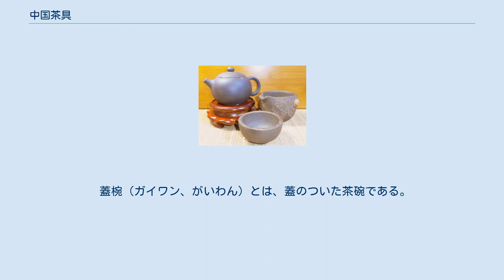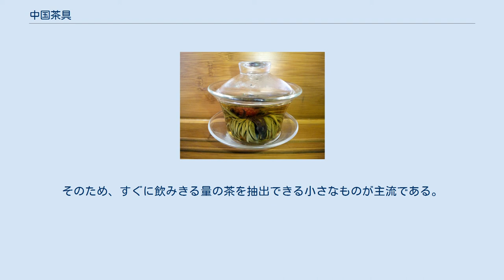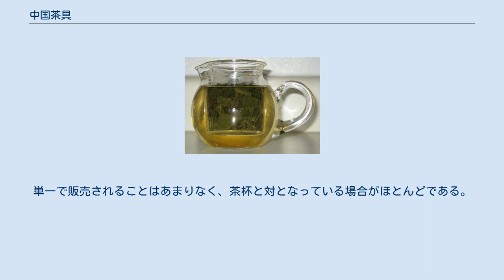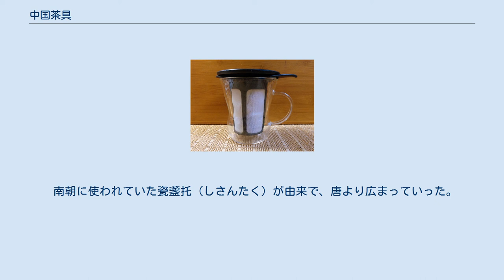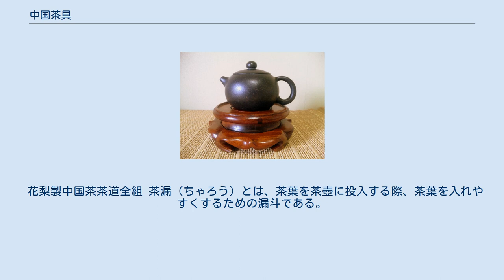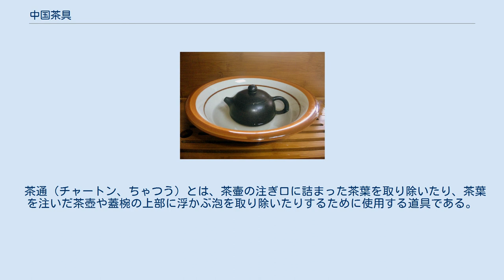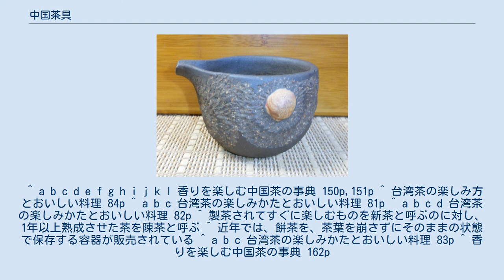中国茶具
中国茶 」 中国茶具 茶器のセット例。
これだけあれば台湾式工夫茶を楽しめる。
 中国茶具（ちゅうごくちゃぐ）では、中国茶を楽しむために使用する道具を紹介する。
中国茶を楽しむために、数多くの道具が考案されている。
 王亜琴作普洱茶用茶器 江蘇省美術協会主催「新人新作」展三等賞受賞作品 蓋椀、もしくは茶壺と茶杯があれば、中国茶を楽しむことができる。
むろん、専用の道具がなくとも、急須と湯飲みで十分楽しめる。
 蓋椀（ガイワン、がいわん）とは、蓋のついた茶碗である。
日本の一般的な湯飲みと違い、蓋は蓋椀のなかに配置するようになっている。
茶杯と同じように茶を注ぎ入れて飲むだけでなく、茶葉を蓋椀に入れて茶を抽出し、蓋を少しずらして茶杯に茶を注ぎ入れたり、直接茶を飲んだりする。
茶芸の世界では品茗杯（ひんめいはい）と呼ぶ 茶壺（チャフウ、ちゃこ）とは、いわゆる急須である。
中国において、茶は、香りを重視しており、その時すぐに飲む量だけをその都度抽出するのが美味であるとされている。
そのため、すぐに飲みきる量の茶を抽出できる小さなものが主流である。
 使用されている材質には、磁器、陶器、耐熱ガラス等がある。
 その中でも特に紫砂泥で作られる紫砂壺（zh）は、青茶や黒茶を煎れるのに適している。
また、実用性だけではなく、芸術品としての価値も付加されている。
 また、その形状も多彩である。
一般的なものだけではなく、茶壺としての機能を備えた鑑賞目的のものも多く見られる。
 茶海（チャーハイ、ちゃかい)(zh)、公道杯(こうどうはい)、茶盅(ツァーツォン)とは、茶壺から茶を一端注ぎ入れる、いわゆるピッチャーの役割を担うものである。茶海に茶を出し切ることで、複数の茶杯に注ぐ茶の濃度を均一に保つことができる。 1980年代に、コーヒーのピッチャーを模して作られたとも、清代に使われていた酒器の公道杯や公平杯に由来するとも言われている。 茶杯（チャーペイ、ちゃはい）とは、茶を飲むための小さな器である。
大きさは、一口で注がれた茶をすべて飲み干せる小さなものから、マグカップのような大きなものまで様々である。
基本的に、蓋は付属しない。
 使用されている材質には、磁器、陶器、耐熱ガラスがある。
 聞香杯（ウェンシアンペイ、もんこうはい）とは、茶の香りを楽しむための茶器である。
煎れた茶を、一端聞香杯に注ぎ、聞香杯から茶杯に茶を移した後、聞香杯に残された茶の香りを楽しむ。
単一で販売されることはあまりなく、茶杯と対となっている場合がほとんどである。
茶杯と聞香杯の組み合わせを対杯と呼ぶ。
 使用されている材質には、磁器、陶器がある。
 台湾式の工夫茶で使用される。
 中国茶をさらに楽しむために、数多くの茶具が発明されている。
茶壺のメンテナンスを行うものや、茶葉を取り扱うためのものなど様々である。
 茶罐、茶缶（ちゃかん）、茶筒（ちゃづつ）とは、茶葉を保存しておく容器のことである。
金属製のものが主流ではあるが、磁器、陶器などで作られたものもある。
特に紫砂泥で制作された茶缶は、陳茶の保存に適しているとされる。
 茶托（ちゃたく）は、蓋椀あるいは茶杯を置くものと、茶杯と聞香杯の2つを並べておくものの2種類ある。
蓋椀や茶杯と対となっている茶托もある。
(→茶托) 茶船（チャーチュアン、ちゃせん）とは、茶壺や茶杯を暖めたり、余った湯を受け止めるための鉢状の器である。
茶池とも呼ばれる。
 南朝に使われていた瓷盞托（しさんたく）が由来で、唐より広まっていった。
明代に船を模した形状のものが現れ、それが名称の由来となっている。
 水盂（すいう）、茶缸（チャコウ）とは、湯や茶殻を捨てるための容器である。
茶缸は卓上に置いて使用する。
 茶盤（チャーバン、ちゃばん）とは、茶壺や茶杯などに湯をかける際、こぼれた湯を受け止めるための箱である。
茶船と水孟の役割を果たすことができる。
茶盤の上に茶船を置いて使用する場合もある 上部がすのこ状になっており、廃棄する湯が箱の中に溜まるようになっている。
 特に竹製のものが高級とされる。
その他、陶器や木製、プラスチック製のものがある。
 大型のものは、茶器を保管したり、持ち運びするときにも使用する。
 花梨製中国茶茶道全組 茶漏（ちゃろう）とは、茶葉を茶壺に投入する際、茶葉を入れやすくするための漏斗である。
 茶挟（ちゃぎょう）とは、熱湯で温められた茶器や工芸茶を挟むなど、対象を扱う際に素手で触れることを避けるために用いる、ピンセット状の道具である。
 茶...